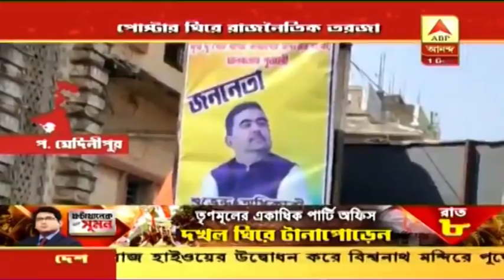আলু, পেঁয়াজের পাশাপাশি এবার আকাশছোঁয়া সর্ষের তেলের দামও!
হাফ সেঞ্চুরি পেরিয়েছে Potato। পেঁয়াজ সেঞ্চুরির পথে। আলুভাতে যে একটু সরষের তেল দিয়ে মাখবেন, তারও কার্যত উপায় নেই সাধারণ মানুষের। সেখানেও দামের ঝাঁঝ। একমাসে এঞ্জিন সর্ষের তেলের লিটার প্রতি দাম ১৪৫ টাকা থেকে হয়েছে ১৬৫ টাকা। ইমামির সর্ষের তেল ১২৮ থেকে হয়েছে ১৩৮ টাকা। ফরচুনের লিটার ১২৫ টাকা থেকে হয়েছে ১৩৮ টাকা। খুচরো সর্ষের তেলের লিটার হয়েছে ১১০ টাকা থেকে বেড়ে ১২০ টাকা। অন্যান্য তেলের দামও আকাশছোঁয়া।